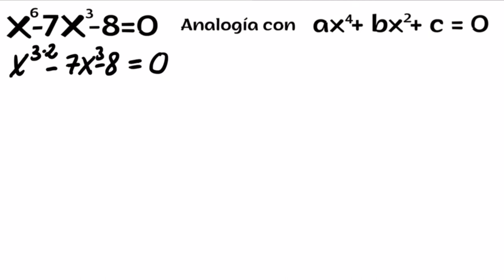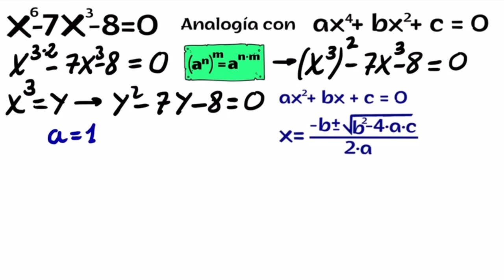Ecuación Bicúbica: Te enseño a resolverlas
Aprenderás a resolver ecuaciones bicúbicas paso a paso. La ecuación bicúbica es un caso particular de las ecuaciones bicuadradas en la que los exponentes en vez de 4 y 2 son 6 y 3. Por ello la forma de resolverlas es similar a la empleada con las bicuadradas, únicamente debemos realizar un cambio de variable distinto.Todo explicado desde cero.